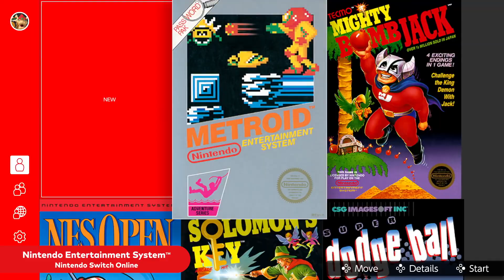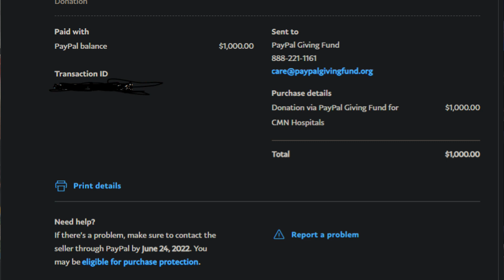Nintendo Giving FREE Nintendo Switch Online + Final Fantasy 16 Delayed!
Final Fantasy XVI gets a bit of a delay, and Nintendo gives free Nintendo Switch Online this holiday season!